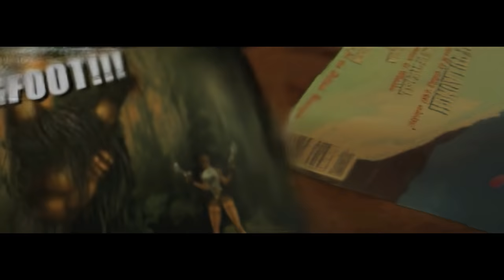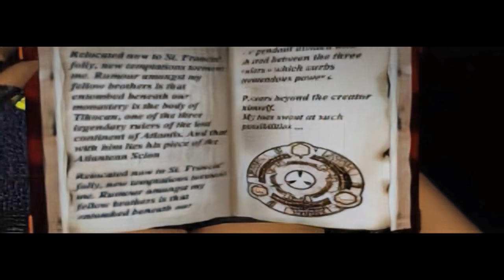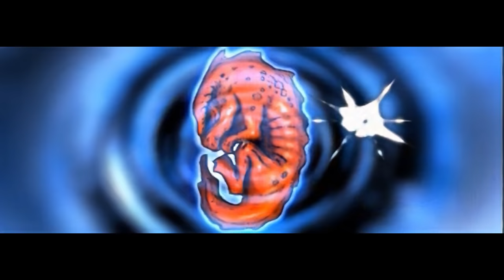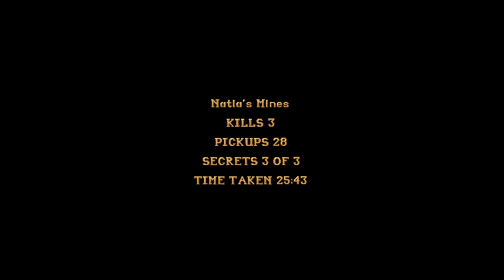Tomb Raider 1 (1996) 100% All Secrets Gameplay Longplay Walkthrough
Tomb Raider I Full Walkthrough (No commentary)

TR1 Should be the unforgettable memories for most of people back then. Mine started in TR2. Now, finally I can have the time to enjoy TR1 for the first time in my life. Huge thanks to my mods, who helped me pack games together for me 😀

Story
In 1996 India, Calcutta, Lara Croft has returned from an expedition to capture Bigfoot and is relaxing in the Imperial Hotel when she is approached by a Texan man named Larson. Larson introduces her via videoscreen to his employer, Jacqueline Natla, the owner of Natla Technologies. After failing to sway her with money (Lara only plays for sport), Natla asks for her assistance in acquiring a piece of a talisman known as the Scion, an ancient artifact located in the lost tomb of Qualopec, located in the mountains of Peru. Intrigued, Lara agrees to make the journey
(Source : Tomb Raider Wiki)

Seeking List :

Level 1 - Caves 0:00
4:24 Secret #1
4:57 Secret #2
8:11 Secret #3

Level 2 - City of Vlicabamba 10:05
12:31 Secret #4
13:18 Secret #5
14:56 Silver Key
15:03 Gold Idol
19:51 Secret #6

Level 3 - The Lost Valley 20:37
22:57 Machine Cog
23:24 Secret #7
24:04 Secret #8
25:12 Secret #9
25:52 Machine Cog
26:47 Machine Cog
29:06 Secret #10
29:27 Shotgun
29:58 Secret #11

Level 4 - Tomb of Qualopec 30:55
35:54 Secret #12
36:10 Secret #13
36:41 Scion
37:19 Secret #14

Level 5 - St Francis Folly 40:48
43:19 Secret #15
44:25 Secret #16
44:56 Secret #17
46:07 Secret #18
48:40 Neptune Key
49:57 Atlas Key
51:48 Thor Key
52:48 Damocles Key

Level 6 - The Colosseum  55:49
57:18 Secret #19
58:18 Secret #20
1:06:24 Secret #21 - Magnums
1:08:11 Rusty Key

Level 7 - Palace Midas 1:10:04
1:14:21 Lead Bar
1:16:43 Lead Bar
1:19:46 Secret #22
1:20:13 Secret #23
1:23:33 Lead Bar
1:25:28 Secret #24

Level 8 - The Cistern 1:29:28
1:31:21 Secret #25
1:32:49 Rusty Key
1:33:31 Rusty Key
1:38:15 Silver Key
1:38:58 Secret #26
1:41:06 Silver Key
1:41:56 Gold Key
1:42:26 Secret #27

Level 9 - Tomb of Tihocan 1:46:31
1:50:24 Secret #28
1:53:28 Gold Key
1:55:02 Rusty Key
1:56:24 Rusty Key
1:57:47 Secret #29
2:00:51 Magnum, Scion, Gold Key

Level 10 - City of Khamoon 2:03:38
2:06:58 Sapphire Key
2:08:34 Secret #30
2:12:22 Secret #31
2:14:26 Secret #32
2:15:54 Sapphire Key

Level 11 - Obelisk of Khamoon 2:17:12
2:18:00 Sapphire Key
2:23:56 Secret #33
2:24:03 Secret #34
2:24:57 Secret #35
2:28:14 Seal of Anubis
2:28:22 Scarab
2:28:30 Eye of Horus
2:28:38 Ankh

Level 12 - Sanctuary of Scion 2:32:47
2:37:43 Secret #36 - Uzis
2:39:17 Ankh
2:40:40 Gold Key
2:41:43 Ankh
2:47:30 Scarab
2:48:39 Scion

Level 13 - Natla's Mines 2:51:52
2:54:33 Fuse
2:59:26 Fuse
3:01:03 Fuse
3:02:07 Pistols
3:02:32 Secret #37
3:04:24 Magnums
3:05:53 Secret #38
3:06:21 Shotgun
3:10:12 Secret #39
3:11:11 Uzis
3:15:41 Shotgun
3:16:43 Pyramid Key

Level 14 - Atlantis 3:17:50
3:20:25 Secret #40
3:22:02 Secret #41
3:32:10 Secret #42

Level 15 - The Great Pyramid 3:40:40
3:44:11 Secret #43
3:47:03 Secret #44
3:49:06 Secret #45